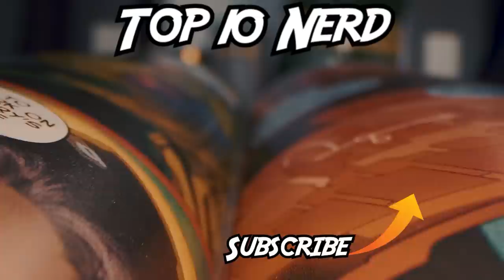Top 10 Most Ridiculous Things Venom Has Survived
Symbiotes have become an integral part of the Marvel comics universe. Spider-Man's alien costume Venom launched a whole race the Klyntar and an entire lore Krull, Carnage, Toxin, Riot characters that have stood the test of time. Today on Top Ten Nerd, we bring you our list of the Top 10 Most Ridiculous Things Venom Has Survived.

Time Codes:
0:00 - Intro
0:19 - Relationship With Eddie Brock
1:25 - Experimented On
2:17 - Escaped Knull
3:13 - Lee Price
4:08 - Escaped Symbiotic Prison
4:54 - Corruption
5:54 - Devoured By A Dragon
6:59 - Red Goblin
7:49 - Went To Hell
8:31 - Thrown Off A Skyscraper